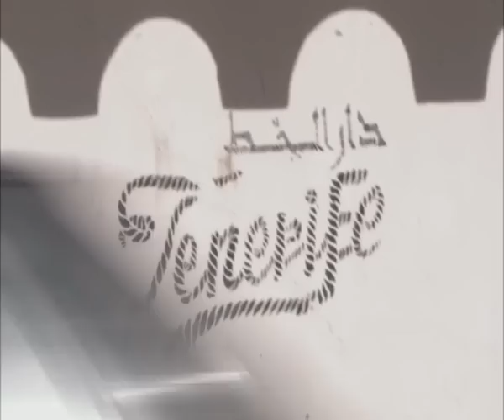Trailer: Hotel Sahara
Eine kleine Stadt an der mauretanischen Küste ist das Casablanca des 21. Jahrhunderts. Hier, zwischen Wüste und Meer, im HOTEL SAHARA, begegnen sich zahllose Flüchtlinge auf dem Weg nach Europa. Reisende aus allen Staaten südlich der Sahara erreichen diesen Schmelztiegel der Kulturen, der seit Jahrzehnten Menschenströme aufnimmt und sie über das Meer weiter in Richtung Spanien schickt. Doch was den meisten als hoffnungsvoller Ausgangspunkt für ein neues Leben gilt, erweist sich allzu oft als Endstation der Migrations-Träume.

Denn bei dem Versuch, die horrenden Kosten für die lebensgefährliche Überfahrt in kleinen Pirogen aufzutreiben, bleiben unzählige Frauen und Männer in Nouadhibou stecken. Lamiya träumt davon, ein berühmter Fußballheld zu werden. Seinen Fußball würde er über jeden Ozean mitnehmen. Chichis Vater hat sein Land verkauft, um der Tochter die Reise nach Europa zu ermöglichen. Kevin hat die Illusionen über das gelobte europäische Festland bereits aufgegeben, doch kann er auch nicht mit leeren Händen in seine Heimat zurückkehren.

HOTEL SAHARA ist die intime Momentaufnahme eines Provisoriums. Zwischen Ankunft und Abreise, zwischen Todesnachrichten und Hoffnungseuphorie, zwischen Zukunftsträumen und der enttäuschenden Gegenwart behaupten die Protagonisten eine faszinierende Kraft und Energie. Bettina Haasen porträtiert sie in atmosphärischen und eindringlichen Bildern, die ihre Wünsche und Ängste spürbar und unvergesslich machen. Der Film wird gefördert von medico international.

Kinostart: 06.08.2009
Dokumentarfilm, Deutschland 2008, 85 Min, OmU